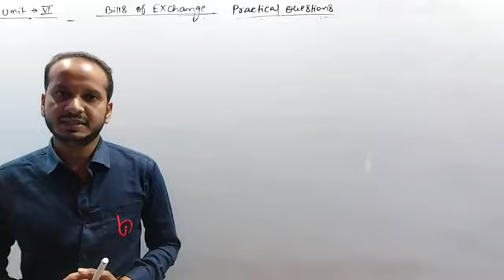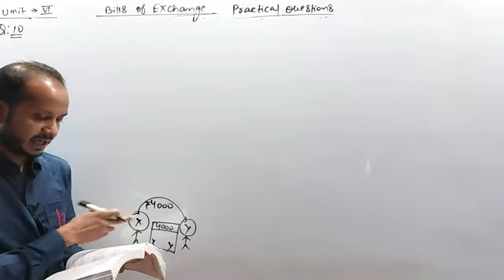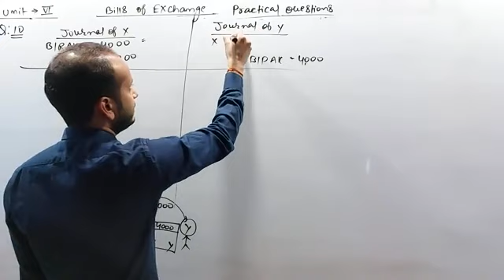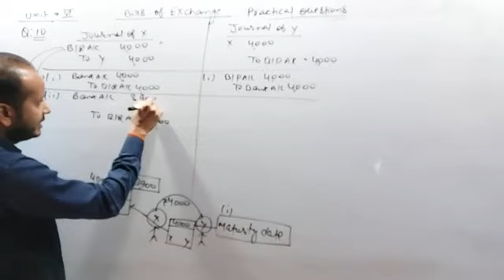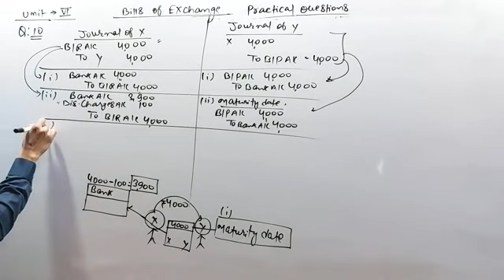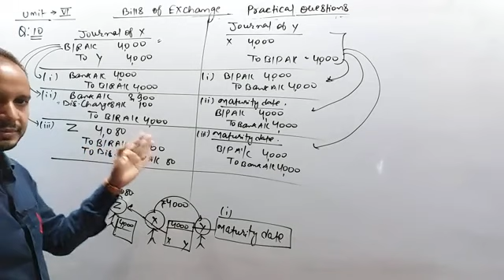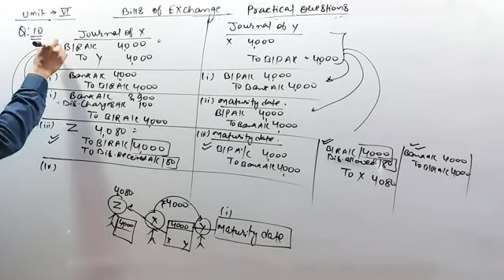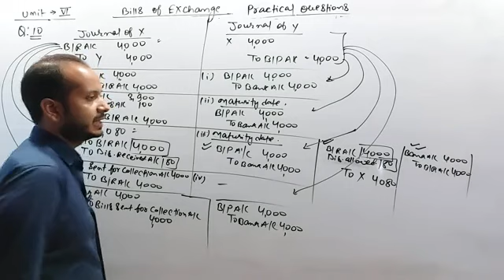BILLS OF EXCHANGE (27) BY SUBHAM KUMAR